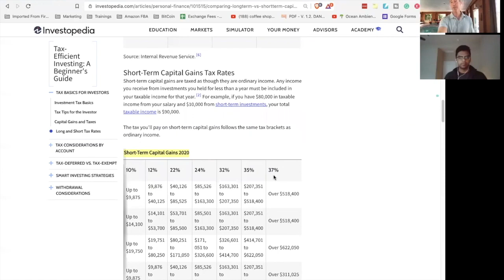CRYPTO CPA EXPLAINS JOE BIDENS TAX PLAN.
●▬▬▬▬▬▬▬CRYPTO ESSENTIALS▬▬▬▬▬▬●

●▬▬▬▬▬▬▬▬▬▬▬▬▬FOLLOW D.A.N.▬▬▬▬▬▬▬▬▬▬▬▬▬▬▬●

●▬▬▬▬▬▬▬▬▬▬AUDIO TRACKS▬▬▬▬▬▬▬▬▬▬▬●

●▬▬▬▬▬▬▬▬▬▬▬▬▬▬VIDEO TOOLS▬▬▬▬▬▬▬▬▬▬▬▬▬▬●

●▬▬▬▬▬▬▬▬▬EXIT STRATEGIES▬▬▬▬▬▬▬▬●

●▬▬▬▬▬▬▬RECOMMENDATIONS▬▬▬▬▬▬▬●